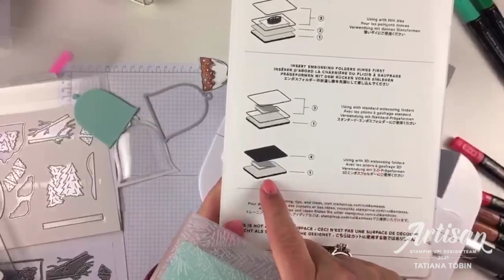Sweets & Treats Cloche Shaker Dome Card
Exploring the new Sweets & Treats stamp set from Stampin' Up!®. This was recorded live video on Facebook on the 28th July 2021.

I mention in the video to nominate someone to receive this card. For now the nomination process is exclusive to the video on Facebook and closed a week after the original video. Thank you for your understanding.

I am an Independent Stampin' Up!® Demonstrator in Australia. I sell the products used in this video (Australian residence only). Full supply list is below. If you would like a catalogue please request one

You can get a discount on your stamping supplies by joining my team.